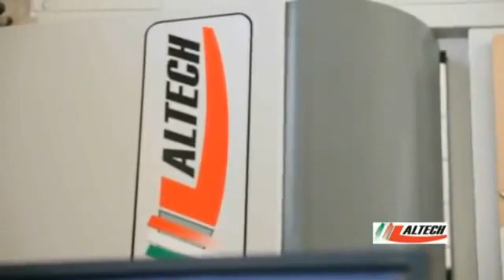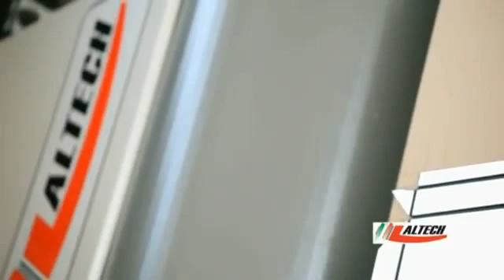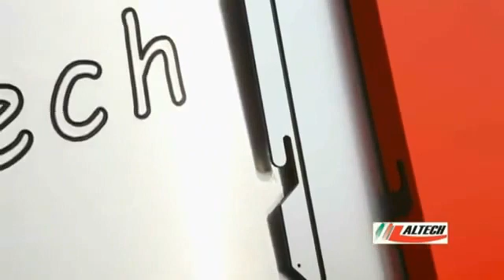Utilaje bond (panel compozit): centru CNC model MAMBO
Masina automata de frezat si debitat panel compozit (bond) cu CNC, marca Altech, model MAMBO